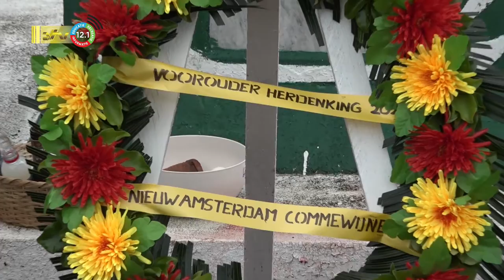01 06 2022 Keti Koti Mun ingeluid te Commewijne